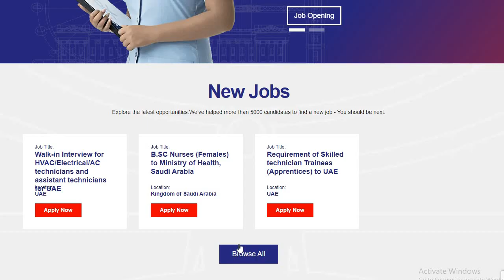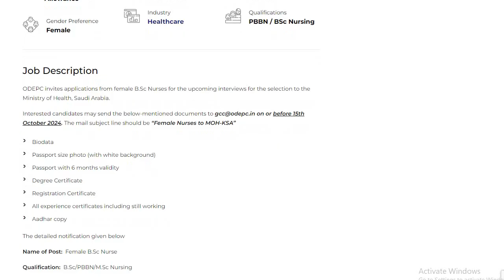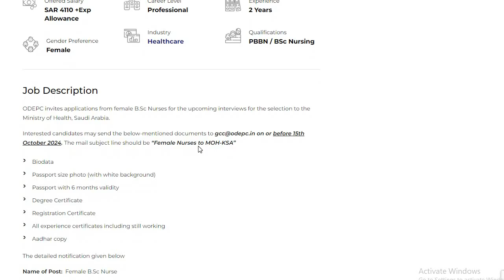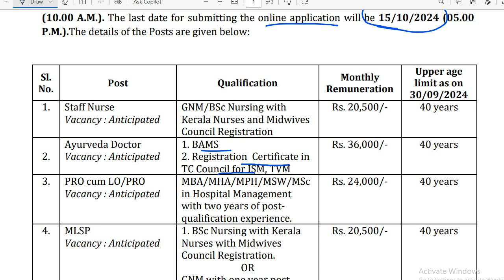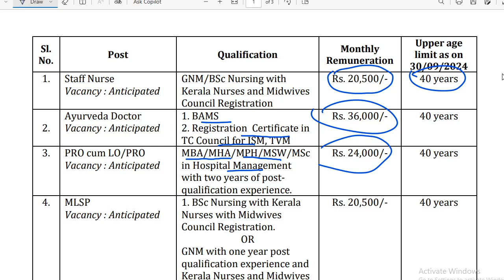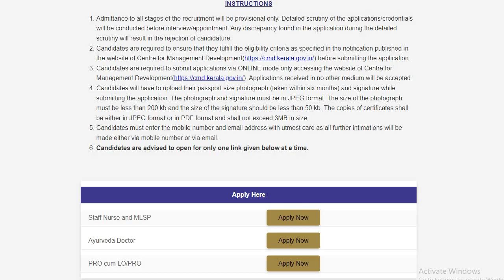Soudi Arabia Nurse(BSc|Post|MSc) & NHM Staff Nurse| MLSP| MBBS Doctor| MBA MSW MPH Apply Online NOW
Nclex RN | Prometric Classes | DHA | MOH | DME crash batch Question Discussion classes Available Nurse Queen App From Play store For details Please contact .
 If You are currently on long term DME or RRB batch (course not expired) no need to pay again.